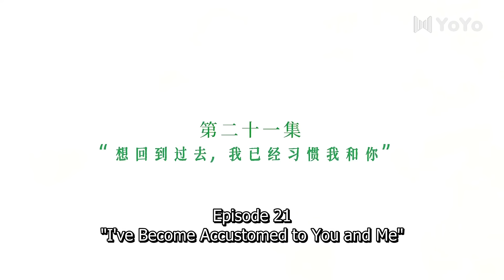Don't Disturb Me Farming 21 💛Harvest a billionaire husband through farming! | 别打扰我种田 | ENG SUB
Drama Name: Don't Disturb Me Farming
Genres: Comedy, Romance, Countryside
Episodes: 24

💬Synopsis:
Zhuang Xiaoman, a beautiful and innocent village girl, and Lin Xian, a cold and arrogant CEO, due to a secret engagement arranged years ago by their families, the two become fiancé and fiancée. As they start living together in a farming life, they unexpectedly stumble upon true love while navigating the ups and downs of their relationship. Their journey is filled with romance, sweetness, and unexpected surprises.